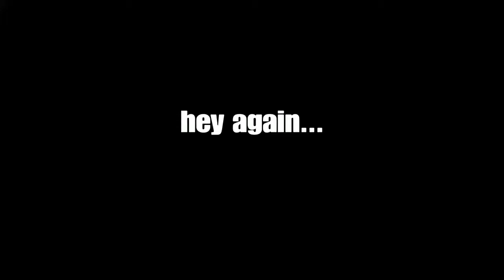Roblox is spooky...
Wow such spook!